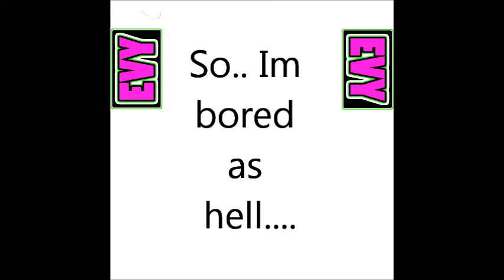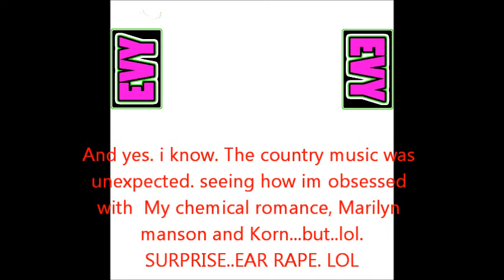My photoshop Art